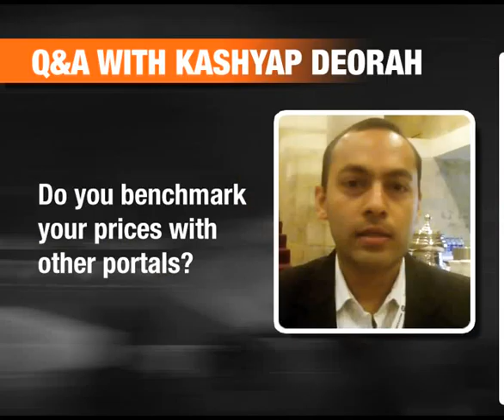Interview: President of futurebazaar.com, Kashyap Deorah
Kashyap Deorah of FutureBazaar talks about his company's growth plans and why it isn?t in a hurry to integrate its e-commerce business with other operations.